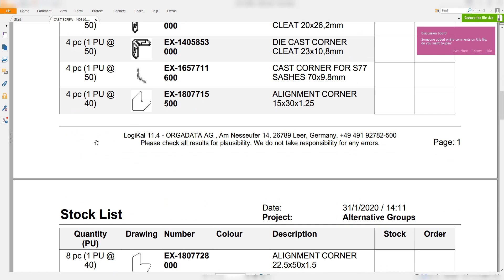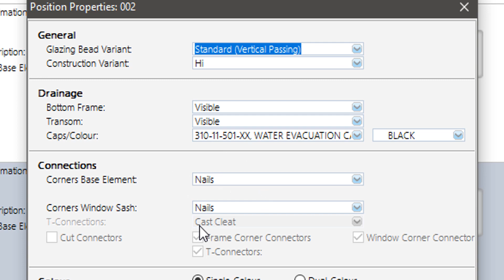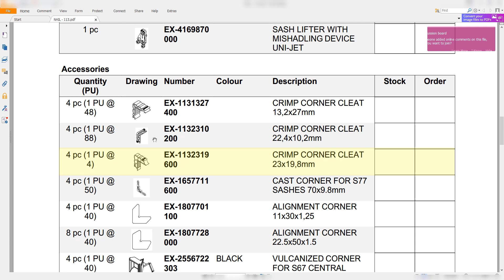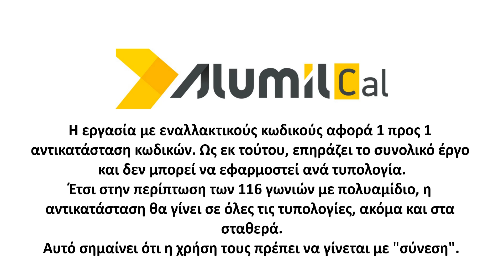AlumilCal | Alternative Groups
Work with alternative articles